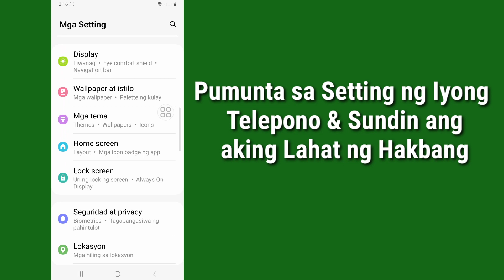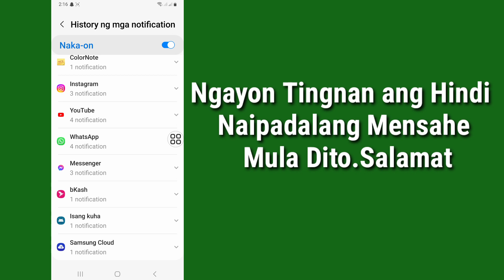Paano Makita ang Mga Hindi Naipadalang Mensahe Sa Messenger || mabawi ang mga tinanggal na mensahe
Ipapakita ko sa iyo kung Paano Makita ang Mga Hindi Naipadalang Mensahe Sa Messenger.  Panoorin ang video na ito at alamin kung Paano Makita ang Mga Hindi Naipadalang Mensahe Sa Messenger.

 Paano Makita ang Mga Hindi Naipadalang Mensahe Sa Messenger.